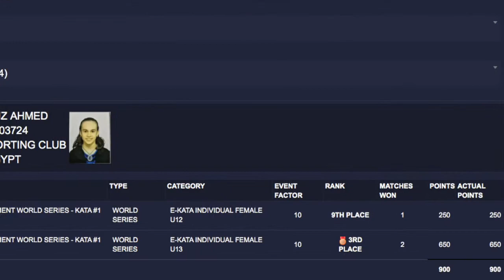انت استثنائي ٢٠٢٠ بطولة سبورت داتا الدوليه الالكترونية كاتا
بطولة سبورت داتا الدوليه الالكترونية كاتا مركز اول تحت ١٠ سنوات/ جاسمين عمرو عبدالحميد ومركز ثالث تحت ١٣ سنه فيروز عمرو عبدالحميد